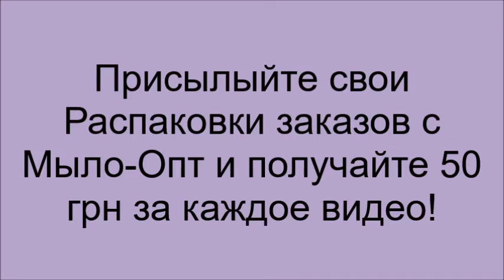Распаковка товаров Мыло-опт Видео №4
Стартовал всеукраинский конкурс на лучший ролик распаковки товаров от компании Мыло-опт.  Участвует все покупатели. За каждый ролик о товарах которые Вы получили по заказу от интернет магазина Мыло-опт, Вы получаете подарочный сертификат на 50 грн. Так же , каждые два месяца мы для Вас устраиваем розыгрыш лучших роликов с призовым фондом в 500 гривен.
МылоТворите с удовольствием!
Ведь впереди Вас ждет еще не мало новых видео рецептов, распаковок, мастер-классов.